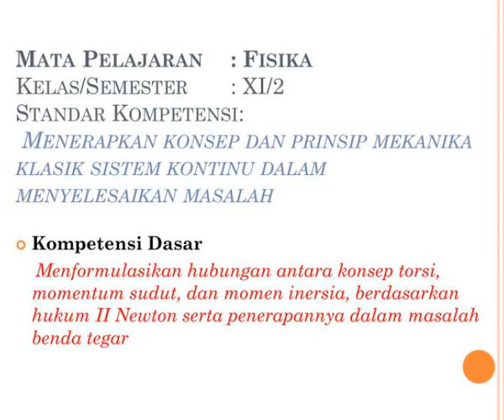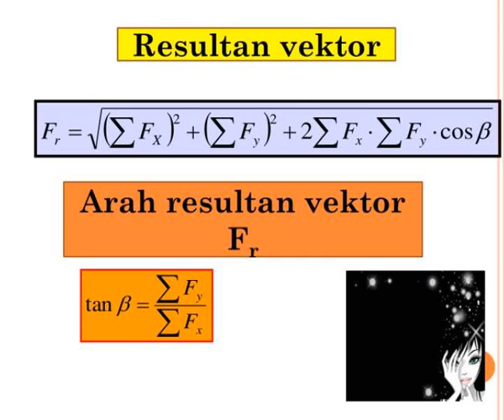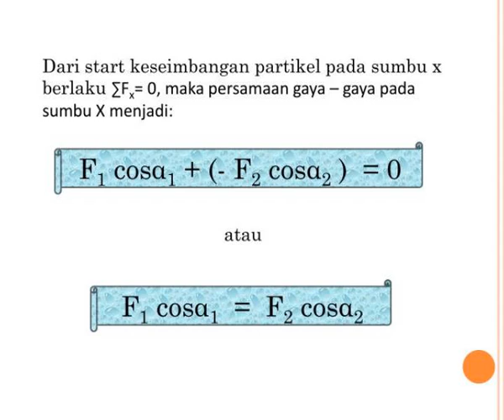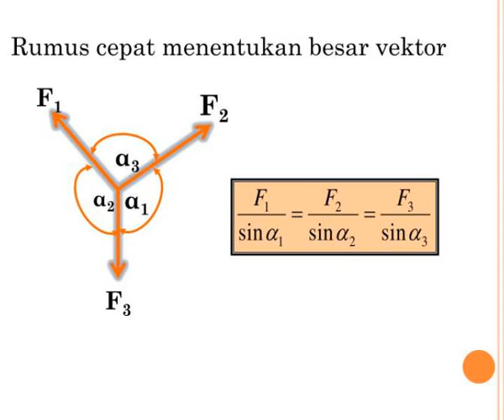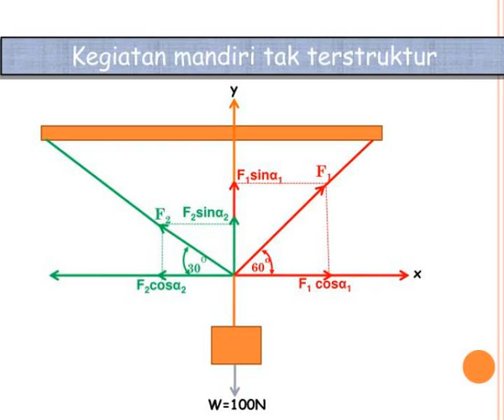bahan ajar fisika kelas xi i pa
Bahan  Ajar  Fisika Kelas  XI  I PA.  Mata  Pelajaran  :  Fisika Kelas /Semester : XI/2 Standar Kompetensi : Menerapkan konsep dan prinsip mekanika klasik sistem kontinu dalam menyelesaikan masalah.  Kompetensi Dasar Slideshow 2970219 by arawn
 show1 : bahan ajar fisika kelas xi i pa

 show2 : bahan ajar fisika kelas xi i pa

 show3 : slide2

 show4 : slide2

 show5 : indikator

 show6 : indikator

 show7 : materi pembelajaran

 show8 : materi pembelajaran

 show9 : slide5

 show10 : slide5

 show11 : slide6

 show12 : slide6

 show13 : slide7

 show14 : slide7

 show15 : slide8

 show16 : slide8

 show17 : slide9

 show18 : slide9

 show19 : slide10

 show20 : slide10

 show21 : slide11

 show22 : slide11

 show23 : slide12

 show24 : slide12

 show25 : slide13

 show26 : slide13

 show27 : slide14

 show28 : slide14

 show29 : slide15

 show30 : slide15

 show31 : slide16